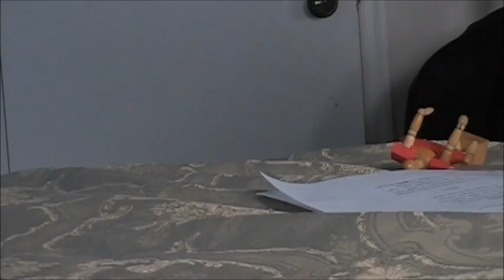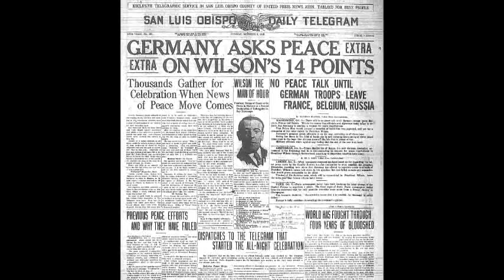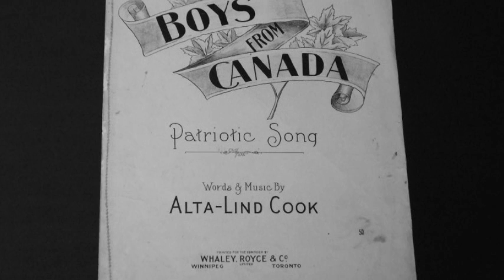How Bout those Zombies Song (Orginal)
A song inspired by the painting A Piece of My World 2 by George Grosz for a grade 10 Enlgish Class. If you want to leave a comment please leave a constructive feedback comment please. If you leave a hate comment about anything even if its racist it will get removed.